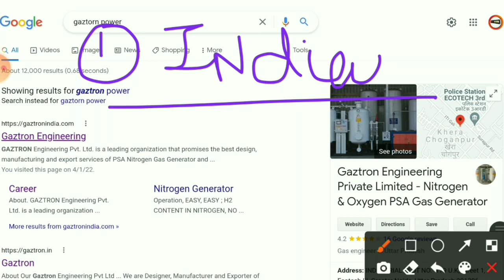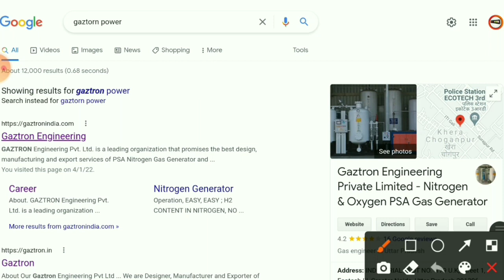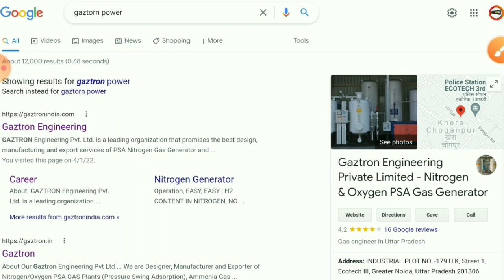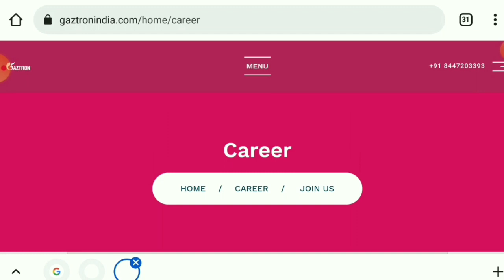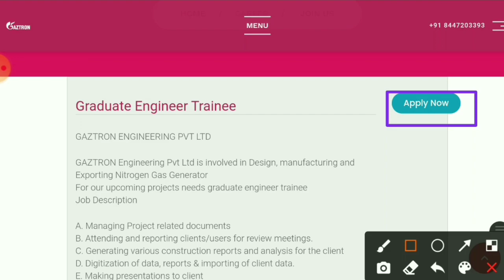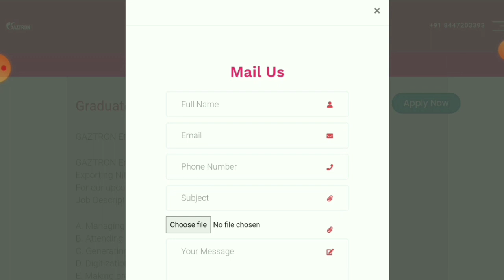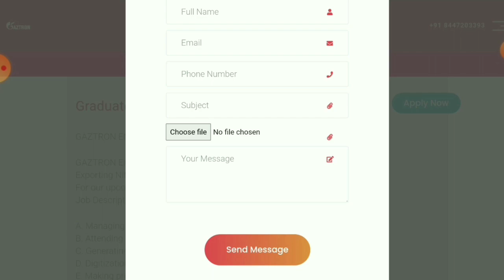Gaztron Power hiring For freshers |Diploma/BE/B.tech|All branches eligible|Latest Jobs|Mnc Jobs 2022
naukri wala,
mechanical jobs,
diploma jobs,
civil engineering jobs for freshers,
electrical engineering jobs for freshers,
naukari wala,
electrical jobs,
diploma job,
mechanical jobs for freshers,
mnc company job vacancy 2021,
diploma campus placement 2021,
recruitment 2021,
electrical job,
solar interview questions and answers,
jobs for freshers 2021,
fresher jobs,
solar jobs,
diploma fresher job,
mechanical job,